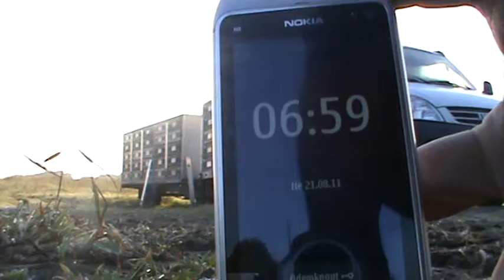51 Slany 3